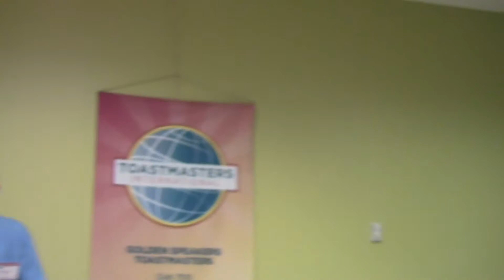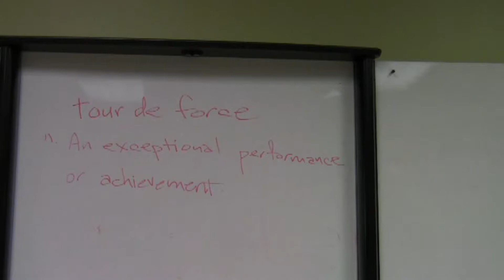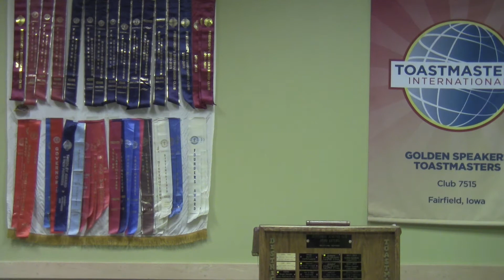Toastmasters July 18, 2017